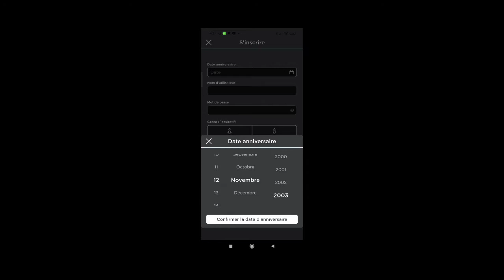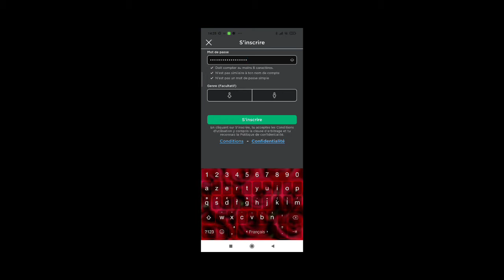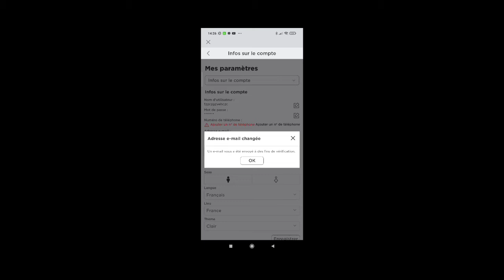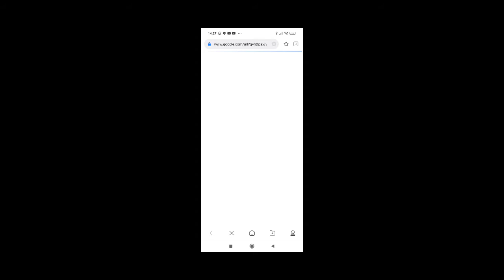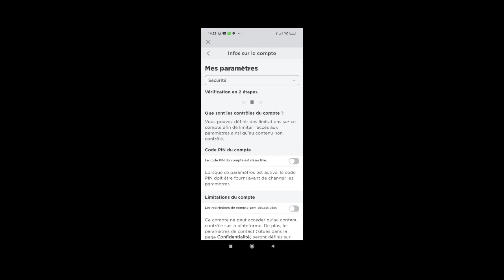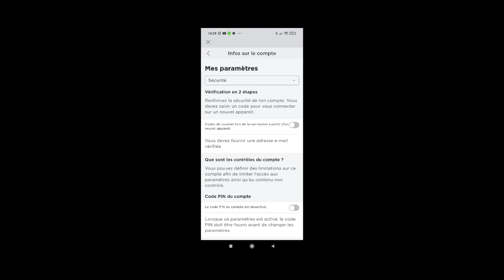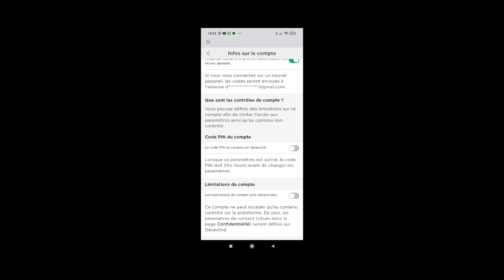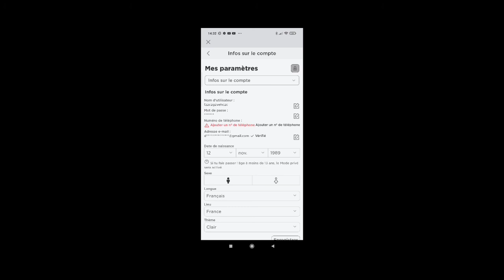Comment s'inscrire et sécuriser son compte Roblox